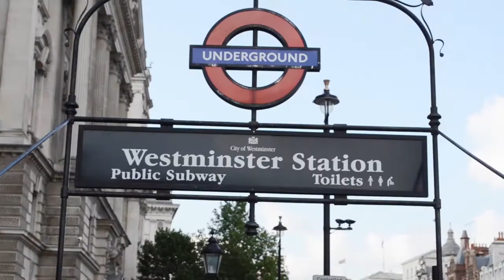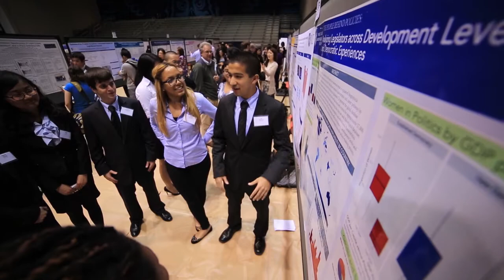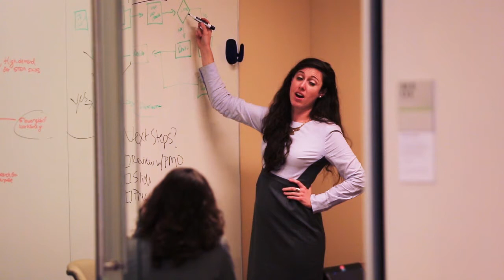School of Social Sciences Gateway Program for Undergraduates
The GATEWAY program provides Rice Social Sciences undergraduates opportunities to put what they learn in the classroom to work in the real world through international experiences, research and internships.